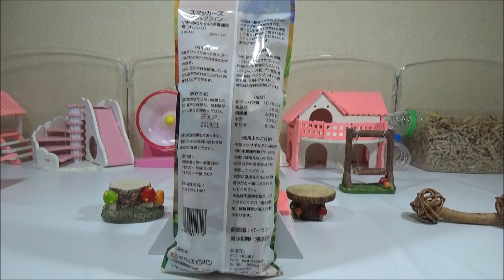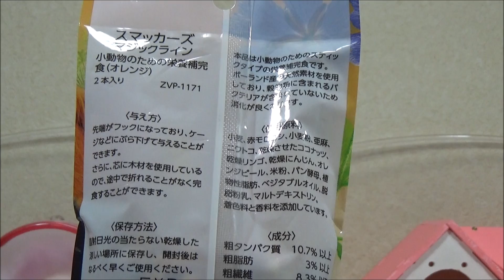【ハムスター】串焼き見たいですが、最強クラスの食い付きです！（Roborovskii Hamster）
今回は栄養補助食を紹介します。見た感じはバーべーキューの串焼き見たいですが、食い付きは抜群でした♬
値段は２本入りで５００円ぐらいでした。是非お試しください。